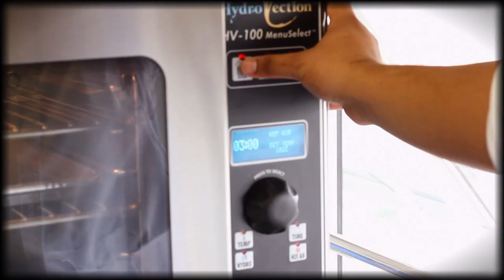Hotelería / ISIL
¿Te gusta organizar y ser anfitrión de cenas y recepciones? El crecimiento sostenido de la actividad turística en el país apunta a la consolidación del sector hotelero y alimentario. Aquí encontrarás una educación de calidad, con grandes aventuras prácticas, que te permitirá administrar con éxito los distintos niveles de las empresas hoteleras y alimentarias del país; o incluso iniciar tus propios proyectos empresariales. Nuestro plan curricular está basado en las más prestigiosas escuelas hoteleras del mundo, y se desarrolla observando las demandas y tendencias del mercado local.